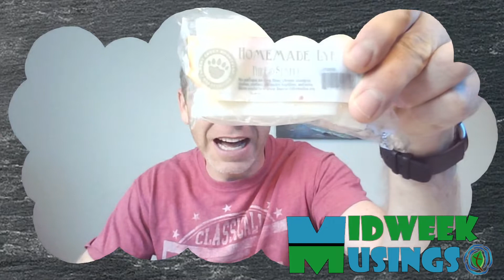Midweek Musings "Treating Poison Ivy" | June 8, 2022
I recently got poison ivy and discovered an amazing, powerful, ultra quick treatment for it. What does this have to do with being OnFire for Jesus? Join in and find out.